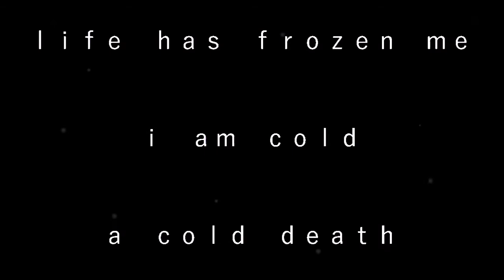ｃｏｌｄ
cold, as life frozen me

alex - i love you